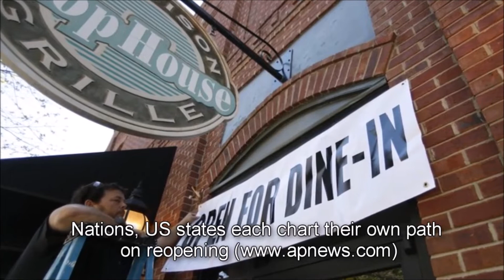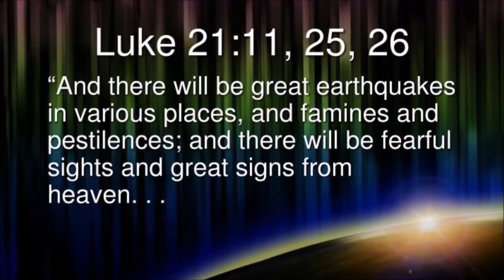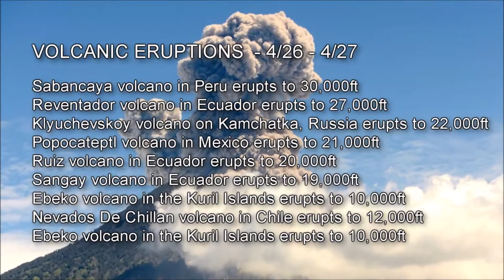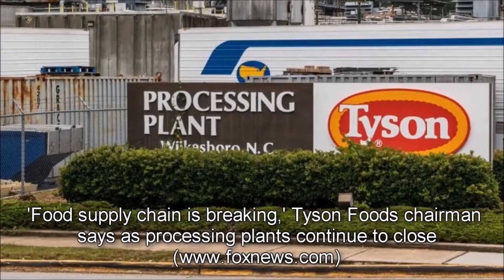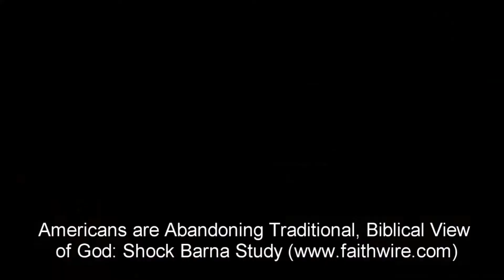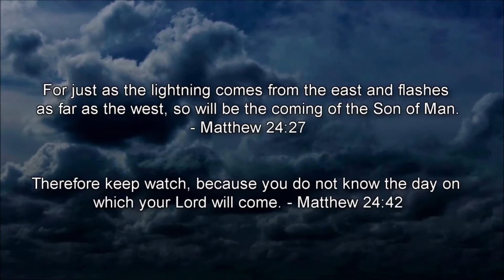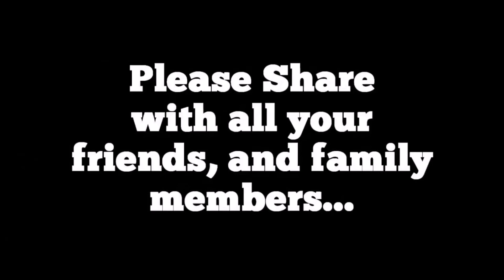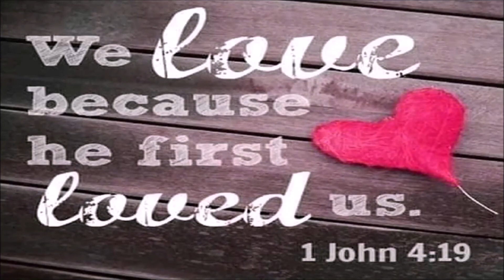Days of Sorrow ~ 4/27/20.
Main Video Credited to: Prophecy Update Videos

The beginning of sorrows is mentioned by Jesus Christ
 in Matthew 24:4-8 (Mark 13:5-8). It is a period of time
 characterized by specific signs that indicate His return
 is near. These signs also cause an increase in pain and
 sorrow that the Bible likens to a woman as she goes
 through her pregnancy and is about to give birth.

I BELIEVE WE ARE LIVING IN THE DAYS OF SORROW.

HIS RETURN IS NEAR!!!

It’s Later Than You Think… Time is Short!
A fast-paced highlight and review of the major news stories and headlines that relate to Bible Prophecy and the End Times…

Please also give a 'THUMBS UP', SHARE and COMMENT as this helps to give the video a wider audience. Your likes algorithmically increase the chances of more people seeing this video ,essential in these last days for getting sound teaching, prophecy updates and more ‘out there’! Sharing is caring.

Direct lost friends and family to this website before it is too late! Heavensreal.org
ஜஜஜஜஜஜஜஜஜஜஜஜஜஜஜஜஜஜஜஜஜஜஜஜஜஜஜஜஜஜஜ

The Gospel ✝️
1 Corinthians 15: 1-5
Moreover, brethren, I declare unto you the gospel which I preached unto you, which also ye have received, and wherein ye stand; By which also ye are saved, if ye keep in memory what I preached unto you, unless ye have believed in vain. For I delivered unto you first of all that which I also received, how that Christ died for our sins according to the scriptures; And that he was buried, and that he rose again the third day according to the scriptures: And that he was seen of Cephas, then of the twelve:
ALL PRAISE AND GLORY GOES TO YEHOVAH & YESHUA;
OUR MessiYAH!!!

Ephesians 6:12 (KJV) For we wrestle not against flesh and blood, but against principalities, against powers, against the rulers of the darkness of this world, against spiritual wickedness in high places.

Luke 8:17 (KJV) For nothing is secret, that shall not be made manifest; neither anything hid, that shall not be known and come abroad. Amein!